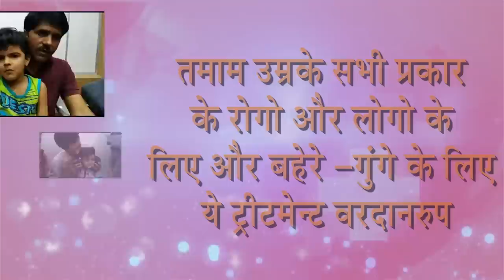दोनों कानसे सुनाई नही देता था। Praveen Surana | Improve your Hearing Loss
Praveen surana -Deaf Cure Center
UP- जोहनपुर से आये है दोनों कानसे सुनाई नही देता था। तीन घंटे की Treatment  और result